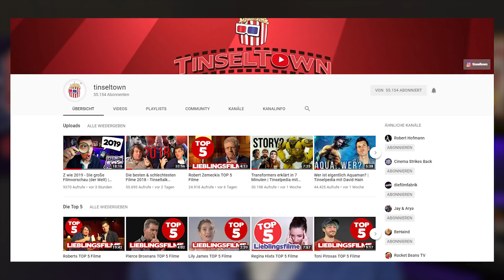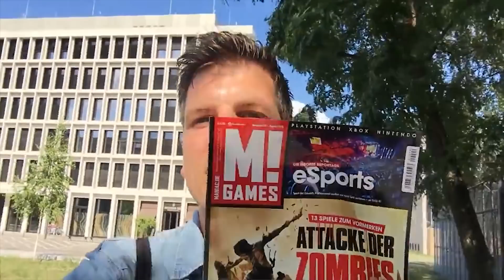Bis zum Burnout: Warum so wenig Videos kamen - Best (?) of 2018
Das Jahr 2018 war auf meinem Kanal nicht ganz einfach. Ich hatte mit einer waschechten Schreibblockade zu kämpfen. Was das bedeutet, erkläre ich hier.